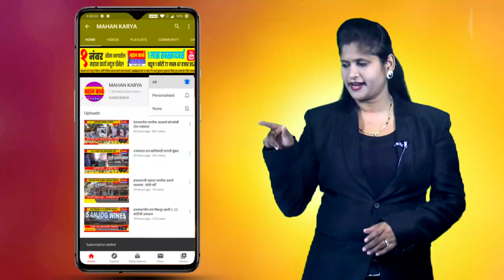एसटी सुरू झाल्याने शेतमजुरांना दिलासा, साडेपाच महिन्यांच्या खंडानंतर लालपरी धावू लागली